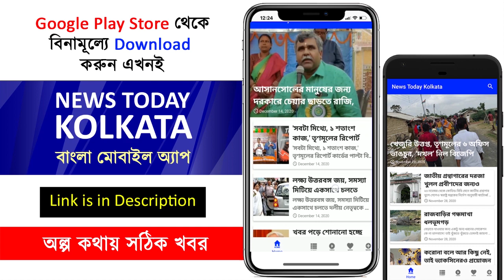ফুলবদল নিয়ে বাবুলকে তোপ দিলীপের !! - পালটা কটাক্ষ বাবুলের !! - Dilip Ghosh And Babul Supriyo speech